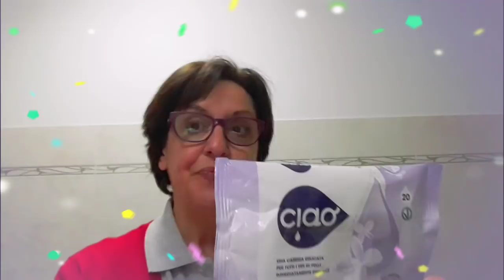Un saluto allo specchio 😊🔳